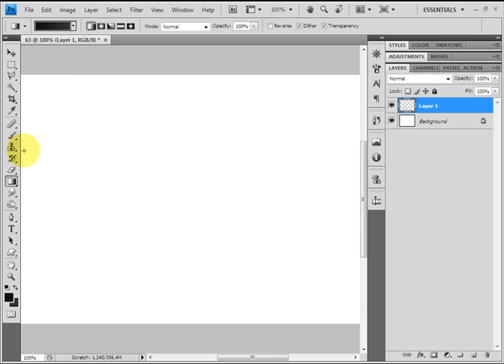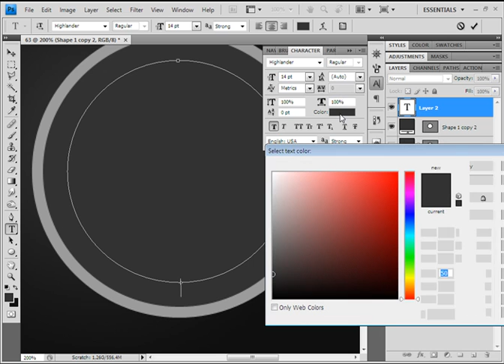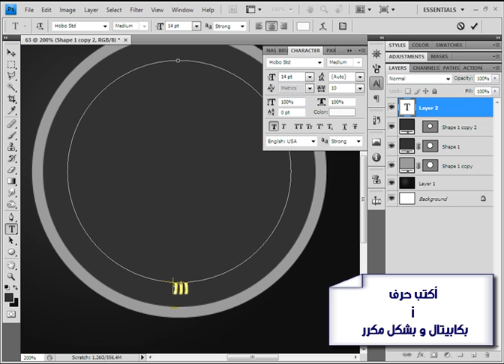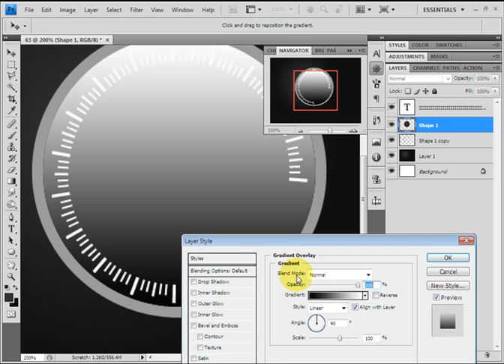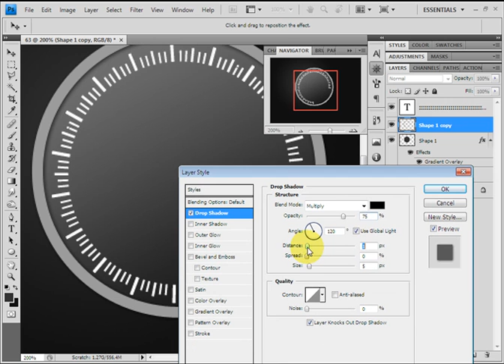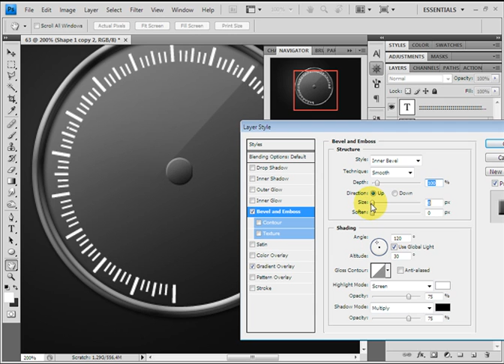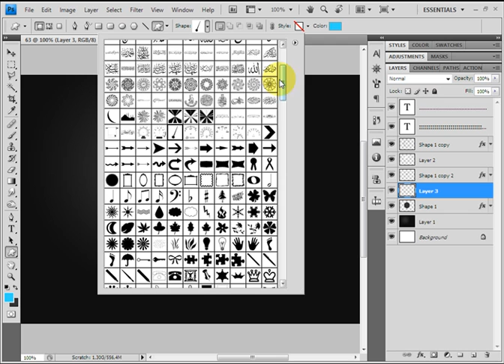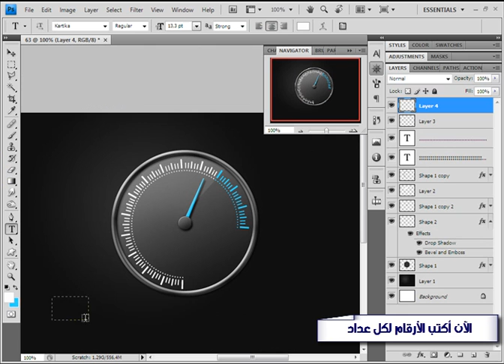Dawrat PhotoShop 63 www islam soft com Moon